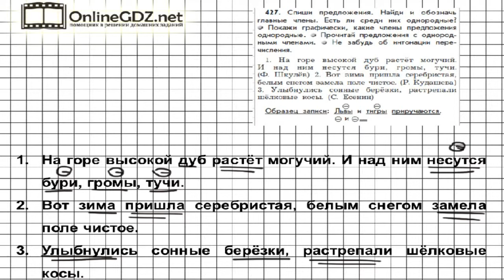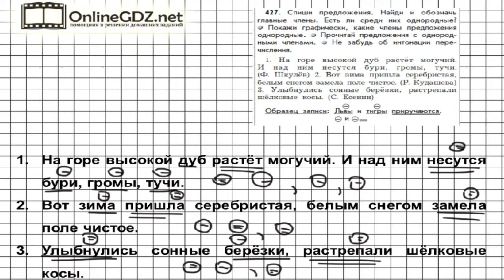Упражнение 427 — Русский язык 3 класс (Бунеев Р.Н., Бунеева Е.В., Пронина О.В.) Часть 2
В упражнении 427 необходимо списать, найти и обозначить главные члены предложения, определить, есть ли среди них однородные, показать графически, какие члены предложения однородные. В нашем видеоролике Вы найдете решение данного задания. Советуем к просмотру.